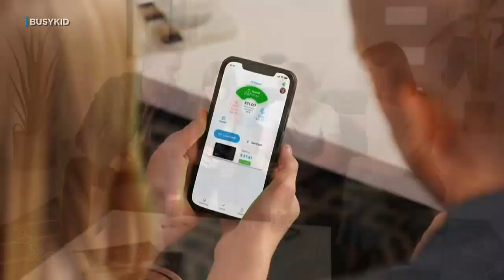These young athletes have gear to spare ... and their goal is to make sure it doesn’t go to waste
Brothers Kyler and Carter Agan play baseball for Mid-Pacific Institute, and they do something else that isn’t found in a box score.